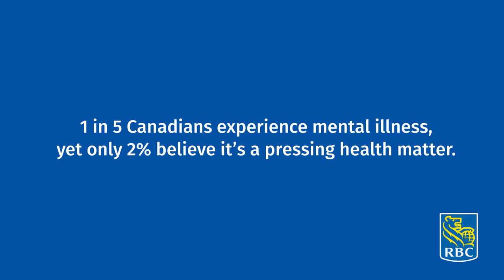RBCDisruptors: How Technology is Impacting Mental Health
Mental health advocate and former Olympian Silken Laumann shares her thoughts on how technology is influencing mental health treatments, the topic of the RBCDisruptors on Sept. 26, 2018.